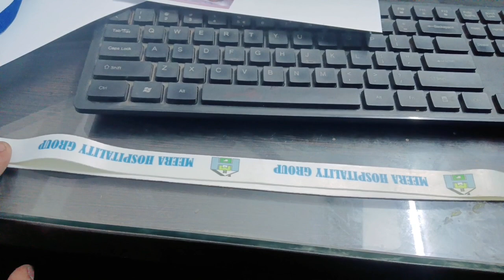Lanyard sublimation printing | Id card dori printing | How to print id card dori printing in hindi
Flying Bees Garments